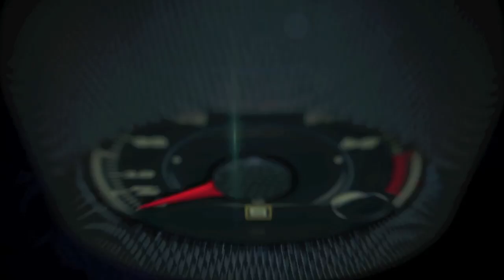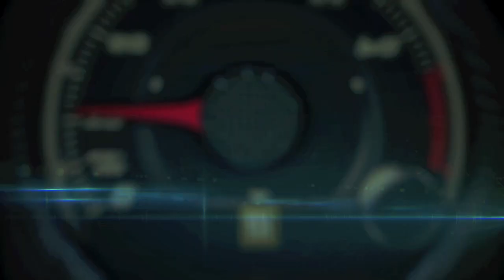2016 Cadillac ATS V 1st. drive at Circuit of the Americas with Data Performance Recorder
Cadillac introduced the 2016 ATS-V, expanding the acclaimed ATS product range and elevating the brand’s elite high-performance V-Series to its next generation.

Available in sedan and coupe forms, the first-ever ATS-V will introduce class-leading twin-turbocharged power and a comprehensive suite of design and performance systems when production begins in spring 2015.

Since its inception in 2004, Cadillac’s V-Series has driven remarkable power and performance capability into the brand’s growing luxury car range. Building on the strengths of the award-winning ATS product line, the V-Series adds impressive track capability to what was already the lightest and most agile-driving car in the luxury compact class. The result is a dual-purpose luxury performer – a car with true track capability right from the factory that is also a sophisticated luxury car on the road.